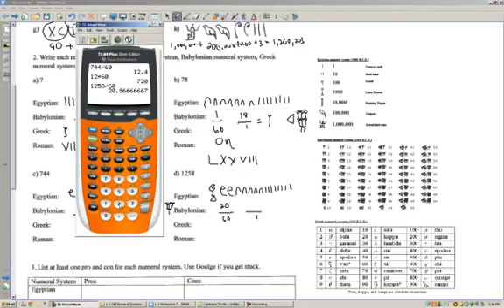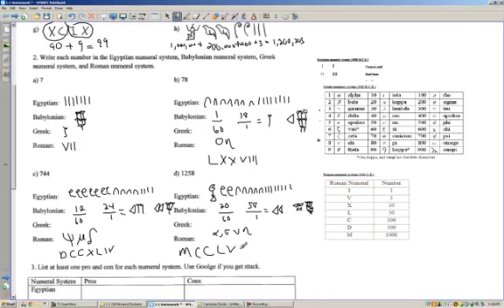1.1 Homework Part 3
1.1 Homework Solutions #2 c,d